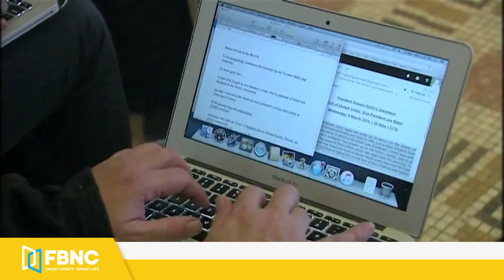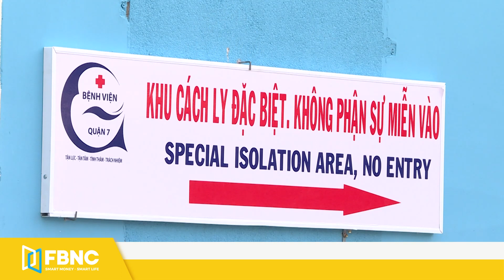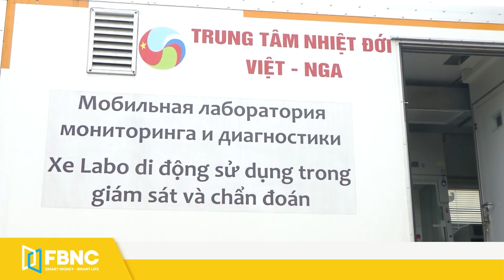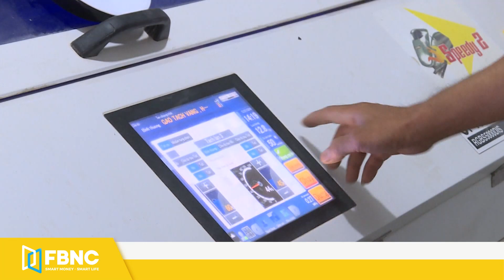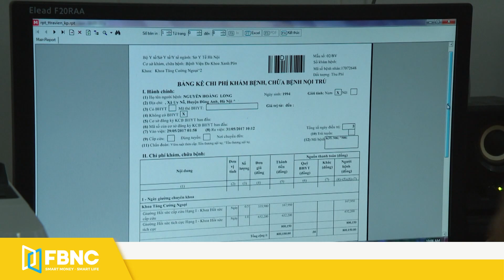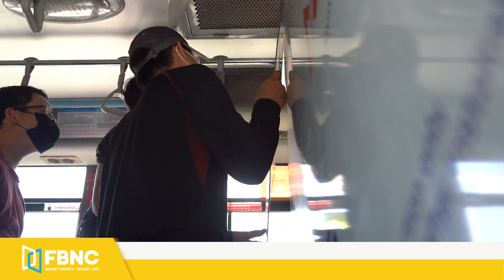Bản tin tối ngày 28/6, TP.HCM: ca mắc covid-19 tăng vọt ở khu cách ly, thêm ổ dịch mới tại Q.5, FBNC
Bản tin tối ngày 28/6, TP.HCM: ca mắc covid-19 tăng vọt ở khu cách ly, thêm ổ dịch mới tại Q.5
THẾ GIỚI
ÔNG TẬP CẬN BÌNH KÊU GỌI LẬP THÊM CHIẾN CÔNG HƯỚNG TỚI CỘT MỐC 100 NĂM
HẠ VIỆN MỸ LÊN ÁN TỘI ÁC CỦA TRUNG QUỐC TRONG LỊCH SỬ
HẢI QUÂN TRUNG QUỐC MỞ VIỆN BẢO TÀNG Ở THANH ĐẢO
LÃNH ĐẠO MỸ-ISRAEL HỌP BÀN VỀ VẤN ĐỀ TRUNG ĐÔNG
TALIBAN YÊU CẦU MỸ TÔN TRỌNG THỎA THUẬN HÒA BÌNH
THỨ TRƯỞNG KINH TẾ HÀN QUỐC THĂM SUDAN
NGOẠI TRƯỞNG NHẬT SẮP THĂM TRUNG ĐÔNG
THỐNG ĐỐC TOKYO VẪN CẦN NGHỈ NGƠI THÊM VÀI NGÀY
CHỦ TỊCH ỦY BAN OLYMPIC QUỐC TẾ SẼ ĐẾN NHẬT VÀO GIỮA THÁNG 7
NGƯỜI HÀN QUỐC TRUNG BÌNH ĂN 36KG KIM CHI MỖI NĂM
VIỆT NAM
HCDC LÊN TIẾNG VIỆC SỐ CA MẮC COVID-19 TĂNG VỌT TRONG KHU CÁCH LY
TP.HCM: PHÁT SINH THÊM Ổ DỊCH COVID-19 MỚI Ở KHU CHỢ LỚN NHẤT QUẬN 5
GẠO ẤN ĐỘ NHẬP KHẨU TĂNG ĐỘT BIẾN, HỎA TỐC LẬP ĐOÀN KIỂM TRA 5 DN
TP.HCM CẤP TỐC ĐIỀU TIẾT NGUỒN CUNG HÀNG HÓA TRÊN ĐỊA BÀN
BỘ TƯ PHÁP LÊN TIẾNG VỀ ĐỀ XUẤT GIẢM 50% MỨC HƯỞNG NẾU RÚT BHXH MỘT LẦN
BHXH CHUẨN HÓA DỮ LIỆU TIẾN TỚI DÙNG CCCD GẮN CHIP THAY THẺ BHYT
SƠN LA: XE TẢI LAO XUỐNG VỰC SÂU KHIẾN 3 NGƯỜI THƯƠNG VONG
BÀ RỊA - VŨNG TÀU: CHÈO THUYỀN DẠO CHƠI GIỮA HỒ, 5 NGƯỜI GẶP NẠN
TẠM GIAM ĐỐI TƯỢNG DÙNG XUỒNG ĐƯA NHIỀU NGƯỜI NHẬP CẢNH TRÁI PHÉP VÀO VIỆT NAM
TÀI XẾ XE BUÝT Ở TPHCM XÔNG PHA CHỐNG DỊCH COVID-19
XEM GÌ CÙNG FBNC?
"NAM PHI: 3,6 TỶ USD BITCOIN BIẾN MẤT CÙNG VỚI CHỦ SÀN GIAO DỊCH TIỀN ĐIỆN TỬ "
XUẤT KHẨU PHÂN BÓN TĂNG KỶ LỤC, VÌ SAO CỤC BVTT YÊU CẦU DỪNG XUẤT?
HÀ NỘI: MỞ PHIÊN XÉT XỬ PHÚC THẨM LIÊN QUAN TỚI VỤ ĐẠI ÁN BIDV

FBNC
ĐỒNG TIỀN THÔNG MINH - CUỘC SỐNG THÔNG MINH